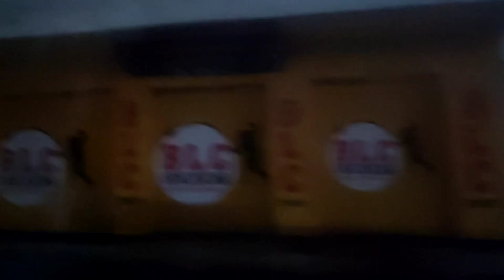Ma pahli bar Are dekha || sobiawaseemrajput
Hello Guys
Assalamualaikum

Sobia Fabulous Vlog
Aaj ma pahli baar gai @Sobia Waseem Rajput

@Waseem Prince Rajput
@Sobia Fabulous Vlog
@Sobia Rajput Vlogs
@Dz Shafiq Vlogs
@Waqar Poswal Show
@Saqib Vlogs A7
@Sourav Joshi Vlogs
@ISRAR SHEIKH vlogs
@Mehjbin Malik Vlogs
@Bindass Kavya
@Aparna Devyal
@Amit Bhadana
@Aamir Majid